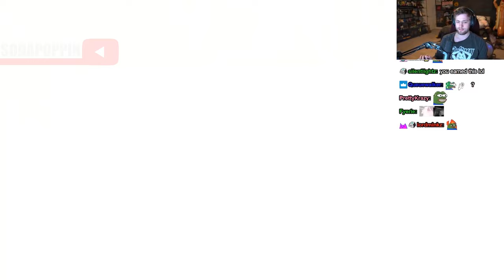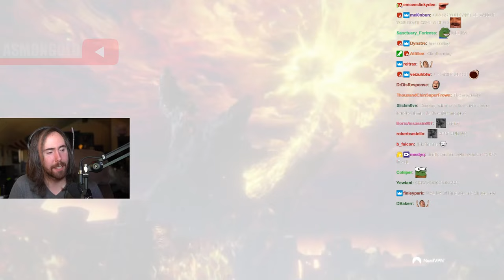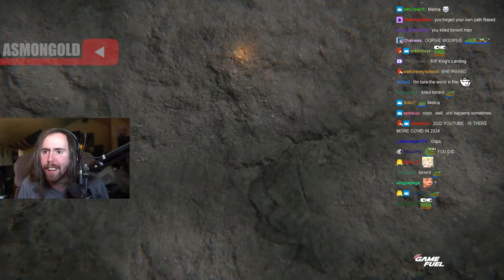Lets Player's Reaction To Their Respective Endings - Elden Ring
3 out of 6 endings are explored by these creators, very nice!

Lets Players featured:
0:00 - Intro
0:30 - Gab Smolders
3:13 - Hollow
4:24 - MoistCr1tikal
8:03 - SodaPoppin
11:21 - AsmonGold
14:23 - NoahJ456
17:02 - Outro